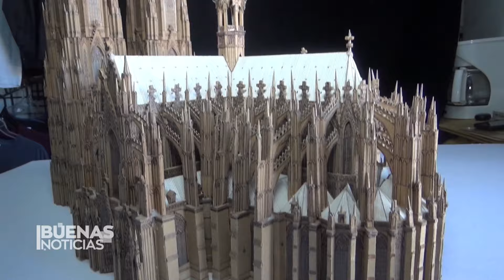Descubre las réplicas de los templos históricos más importantes del mundo |Buenas noticias